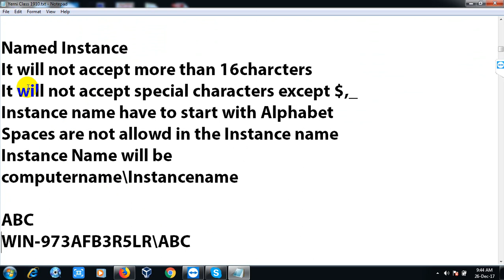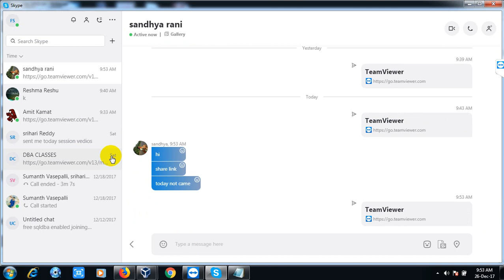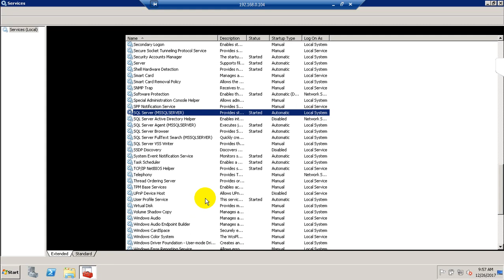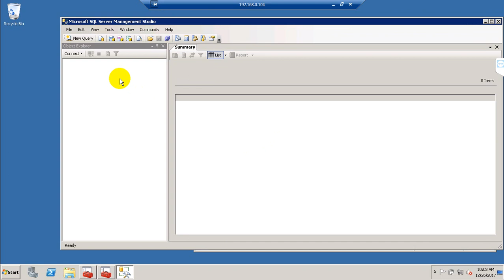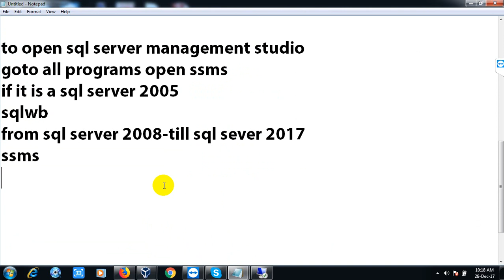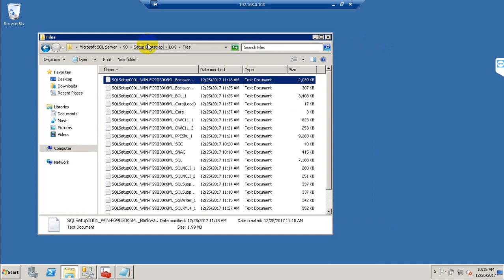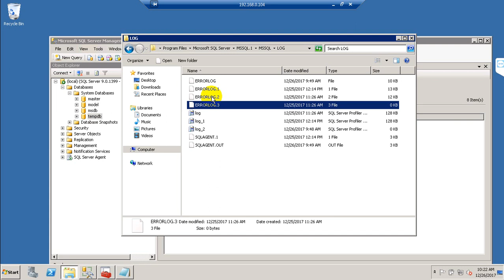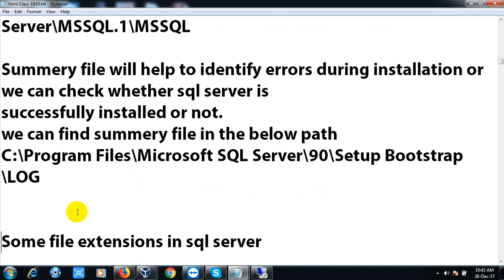WHAT HAPPENED WHEN YOU INSTALL SQL SERVER ON WINDOWS SERVER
IN THIS VIDEO YOU CAN ABLE TO FIND WHAT ARE FOLDERS WILL CREATE ONCE WE INSTALLED SQL SERVER ON WINDOWS SERVER. IT WILL HELP TO TROUBLESHOOT THE INSTALLATION ISSUES.